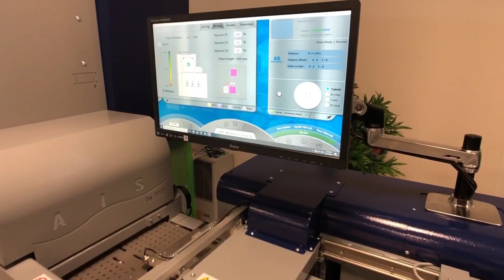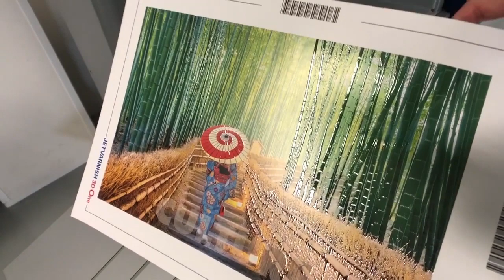MGI JETvarnish 3D ONE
356 x 737 mm, 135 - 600 gsm